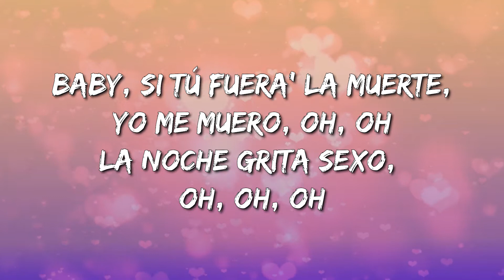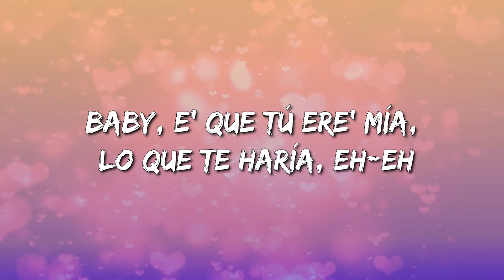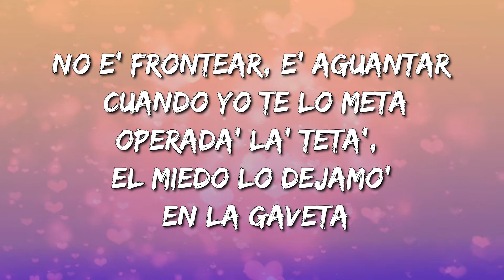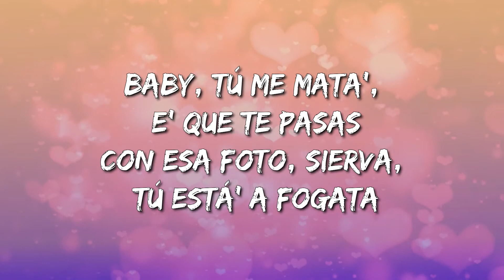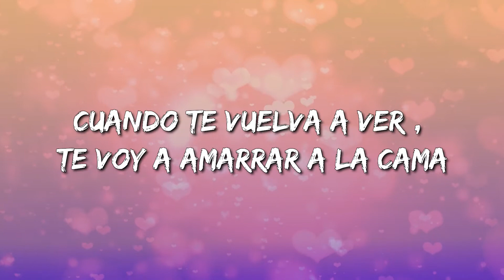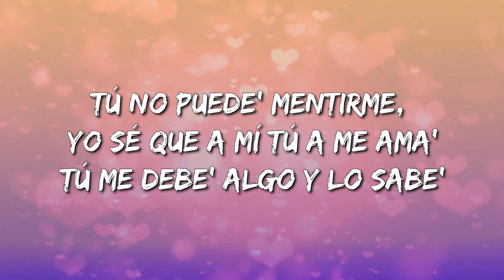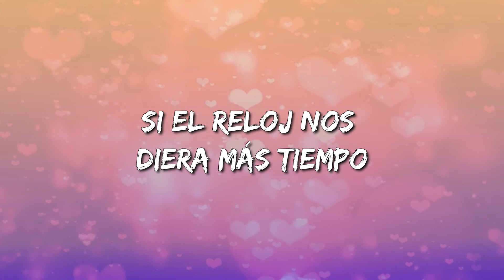Rauw Alejandro x Anuel AA - Reloj (Letra\Lyrics)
[Coro: Rauw Alejandro & Anuel AA, Ambos]
Baby, e' que tú ere' mía, lo que te haría, eh-eh (Uah)

Operada' la' teta', el miedo lo dejamo' en la gaveta (Uah)
Te lo juro que ese culo e' de otro planeta (Brr)
Tiene el mahón má' apreta'o que un coso (Que un coso)
Vin Diesel, yo le meto rápido y furioso (Furioso)
Y me tiran la mala, dicen que yo soy mafioso (Mafioso)
Porque tengo combo, ya tú sabe', están celoso' (Brr)
Tú ere' una droga cuando mueve' ese booty (Yeah)
Me tiene juquea'o como tecato en el shootin' (Yeah-yeah-yeah)
Ella perrea sola to' los clásico' de Luny (Yeah-yeah)
[Puente: Anuel AA & Rauw Alejandro, Anuel AA]
Ella tiene novio, ¿y qué pasó? (¿Qué pasó?)
Lo dejó, pero se envició
Eva con la fruta, cambiaste de ruta

Gime como una muñequita de anime (¡Yah!)
Como una serie pega', viendo me sigue (Wuh)
Con esa foto, sierva, tú está' a fogata (Wuh-uh)
Cuando te vuelva a ver (¡Yah!), te voy a amarrar a la cama (Ey)
Mi lengua por tu piel, me gusta tenerte de espalda (Mami)
Tú no puede' mentirme, yo sé que a mí tú a me ama'
Si el reloj nos diera más tiempo

[Outro: Rauw Alejandro & Anuel AA]
Rauw Alejandro
Real hasta la muerte, baby
Con Anuel
Ra-Rauw
Lo' intocable', ¿oí'te, bebé?
Nesty
Lo' illuminati
Caleb Calloway
Brr
Duars Entertainment con Los Sensei
Oh-yeah-yeah